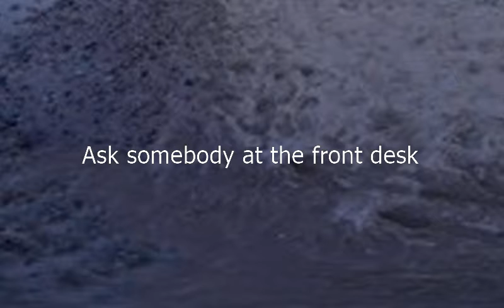Como se dice Pregunte A Alguien En La Recepcion en Ingles